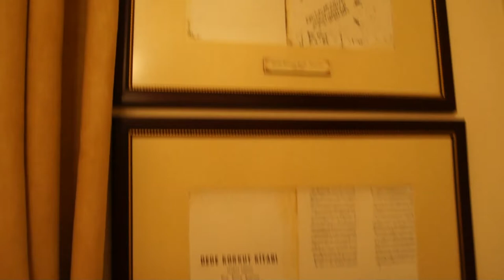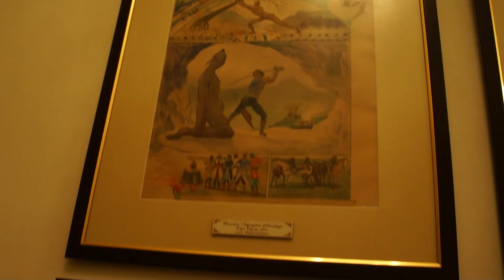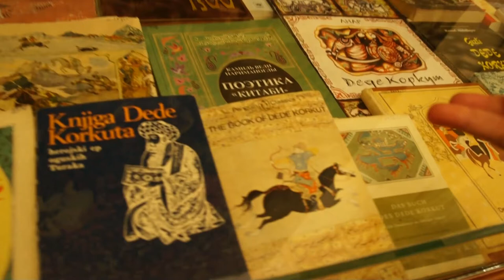Tour in English - 6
About the epos "Kitabi-Dede Korkut".

This video was created in the framework of project "AT OUR MUSEUM WITH YOU". About the project you can find at Museum